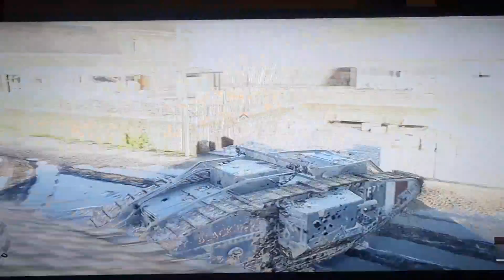Battlefield 1 Gameplay Part 11